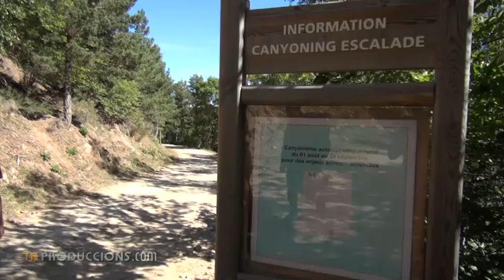Barranco de Cady en el Canigó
En el macizo del Canigó, en Vilafranca del Conflent - Francia, está el barranco de Cady con muchos y variados toboganes y profundas pozas. Hay que estar en buena forma física porque se necesita entre 6 y 8 horas para hacerlo y el agua esta gélida. Con Jordi Conill de Barranquismoenlacerdanya.com hemos hecho el barranco dentro del período de tiempo que las autoridades francesas dejan acceder, los meses de agosto y septiembre, ya que debido a su gran caudal puede ser peligroso.